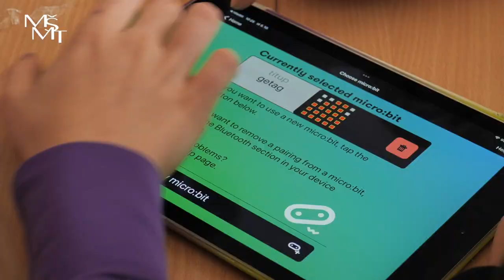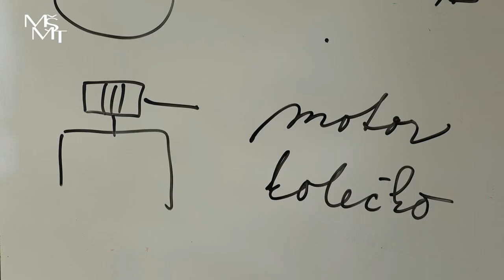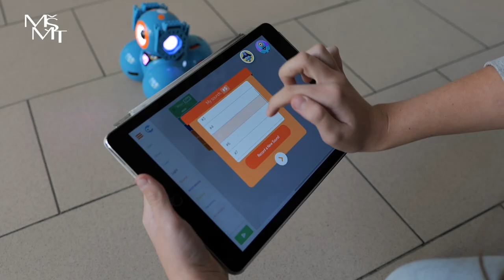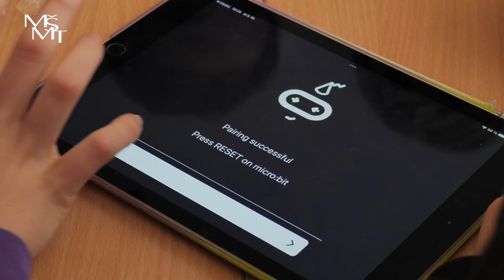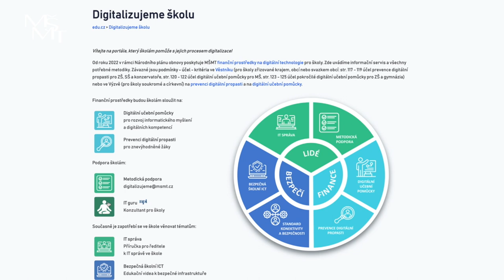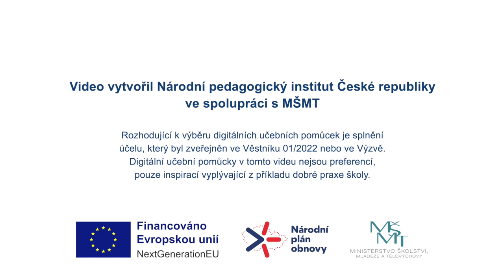Pokročilé digitální učební pomůcky pro žáky ZŠ a SŠ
❓ Jaké pokročilé digitální učební pomůcky pořídit pro své žáky?

Pokládáte si ve škole tuto otázku? Potřebujete poradit, které typy pomůcek jsou vhodné pro žáky ZŠ a ŠŠ tak, aby co nejvíce podpořili rozvoj jejich informatického myšlení a digitálních kompetencí? Ve spolupráci s @skolstvi jsme pro  vás připravili krátké video, kde si některé pomůcky v praxi představíme a povíme si také o možnostech jejich nákupu.